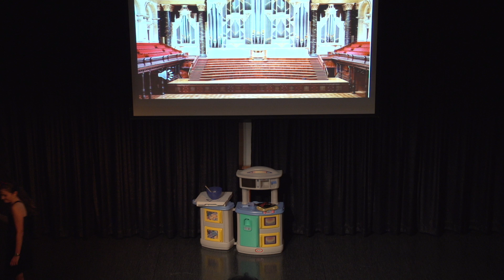Grade 6 SMUS French Students Present "Boucles Rouges en Route Pour Mars"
In this video, 70 Grade 6 students performed their way into our hearts with a terrific French-only adaptation of Goldilocks and the Three Bears. In this version, however, our enthusiastic Goldilocks is rather accident-prone and has no respect for others’ personal property.

Poor Goldilocks, or “Boucles Rouges” in French, is bored of her repetitive routine on Earth and she decides to see what life is like on Mars. There, uninvited, she eats a variety of alien food (some too hot, some too cold) and naps on alien beds (some too hard, some too soft), and she also tries out different musical martian instruments and out-of-this-world sports.

Through the music of Journey, Psy, Katy Perry, The Rocky Horror Picture Show and more, the students magnificently told the story of the young girl as she explores life on Mars and meets the planet’s inhabitants.

Script written by Valerie Pike. An adaptation of the traditional tale of Goldilocks and the AIM play "Boucles Violettes et les trois ours."